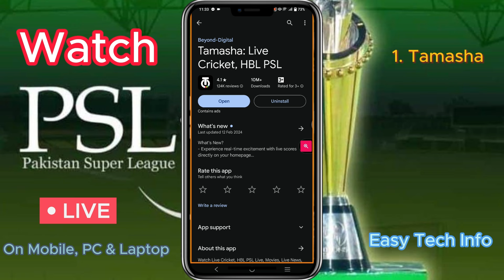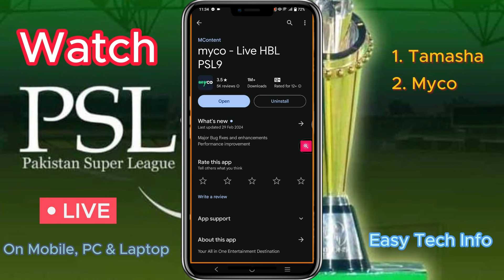How to Watch PSL 2024 Live on Mobile and PC | PSL 2024 Live Kaise Dekhe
In this video, I have discussed how to Watch PSL 2024 Live on Mobile and PC. PSL is also known as Pakistan Super League,

1. Tamasha App
2. Myco App
3. Tapmad App
4. Tamasha Web

When PSL 9 start 2024?
Where to buy PSL tickets 2024?
psl 2024 squad
pakistan super league 2024 live telecast in india
pakistan super league schedule
psl 9
psl live
psl 2024 practice match
Where i can watch PSL 2024?
मैं पीएसएल 2024 कहां देख सकता हूं?
Psl live 2024 schedule
Hbl psl live 2024
psl 2024
psl 2024 squad
psl 2024 first match
psl schedule
psl 2024 schedule cricbuzz
psl 2024 live telecast in india
Psl live match kaise dekhe 2024 schedule
Psl live match kaise dekhe 2024 live streaming
psl 2024 live telecast in india channel
psl 2024 schedule
psl live today
psl 2024 squad
psl 2024 time table
How to Watch PSL 2024 Live on Mobile and PC

Easy Tech Info, Easytechinfo, Easy Techinfo